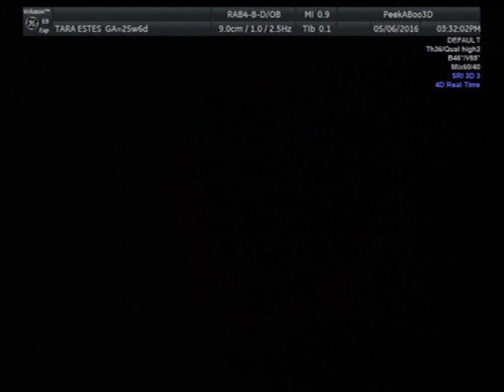Julius - 25 Weeks 6 Day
Peek-A-Boo 3D/4D Image
5.6.2016